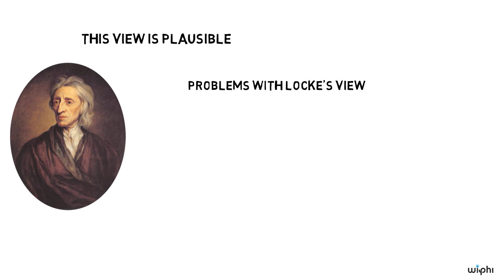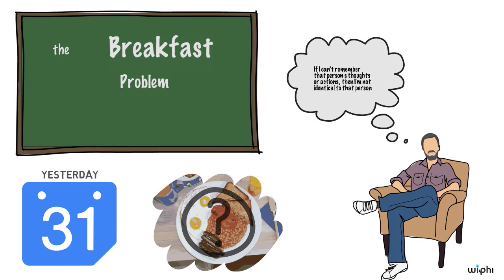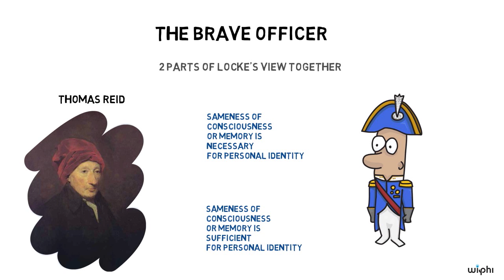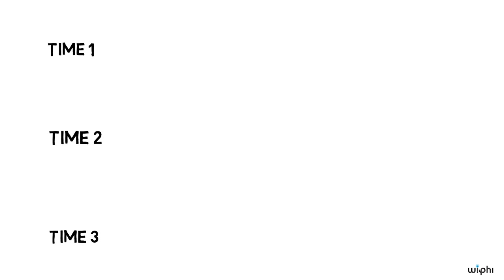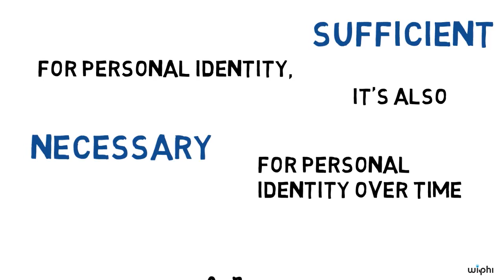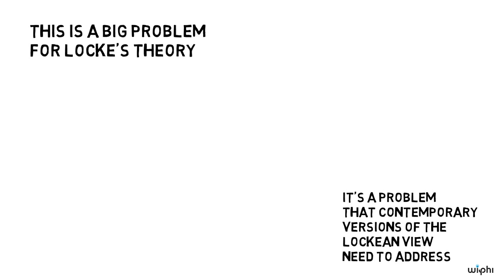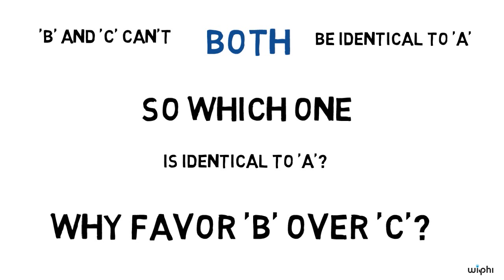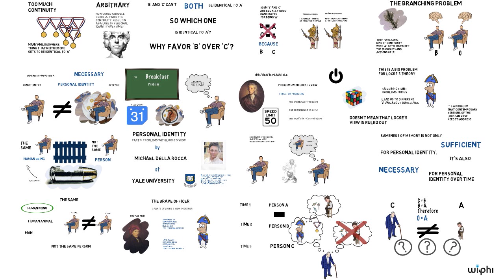PHILOSOPHY - History: Locke on Personal Identity #3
Part 3 of 3. What makes you the same person as the little kid growing up a number of years ago?  Is the identity of a person tied to the persistence of a body or a soul or something else entirely?  Can we even given any explanation at all of the persistence of a person?  Michael Della Rocca (Yale University) explores some of the puzzles and problems of personal identity that arise from the revolutionary work of the philosopher John Locke.